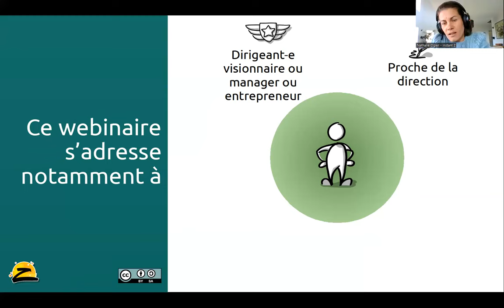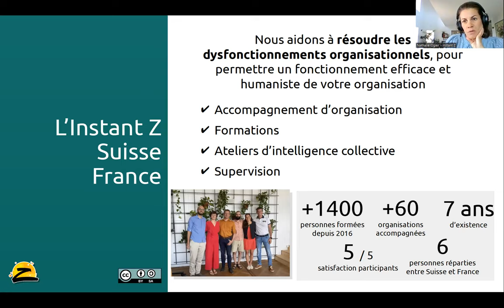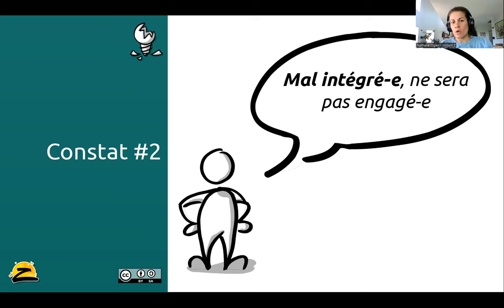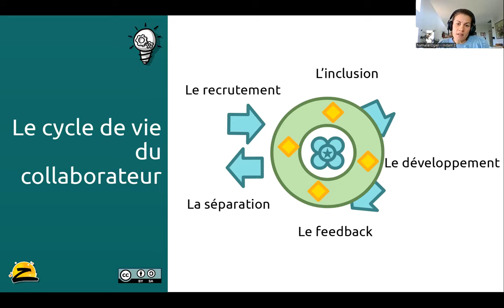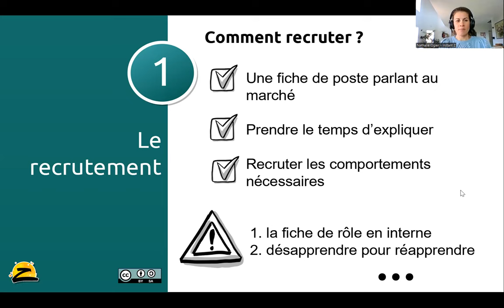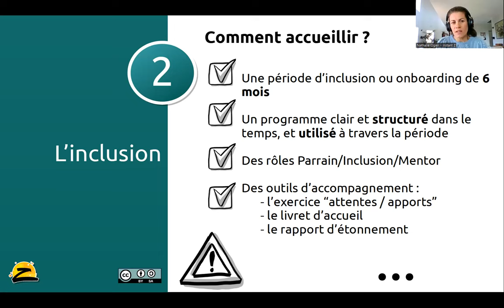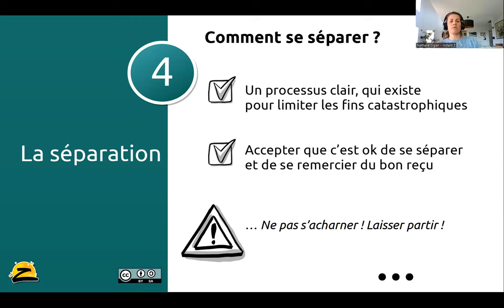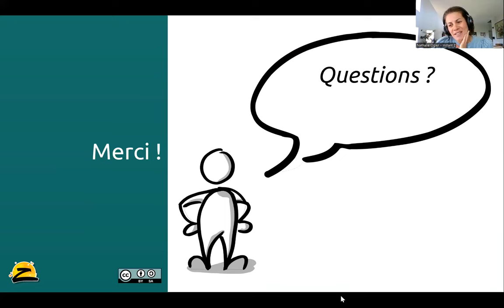Webinaire Les enjeux RH en gouvernance partagée par Nathalie Ogier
Comment réajuster les fonctions / processus RH dans une organisation en gouvernance partagée qui souhaite remettre l'humain au centre ?

Dans ce webinaire, Nathalie Ogier, forte de son expérience de 15 ans dans le monde des RH, reviendra sur ces enjeux et présentera sa perception d'une équipe RH innovante, différente, qui met au centre la Culture de l’entreprise, le Collectif, le Faire Ensemble et qui travaille de manière systémique sur l’ensemble du cycle de vie de l’employé.